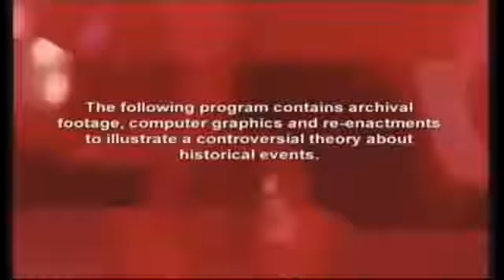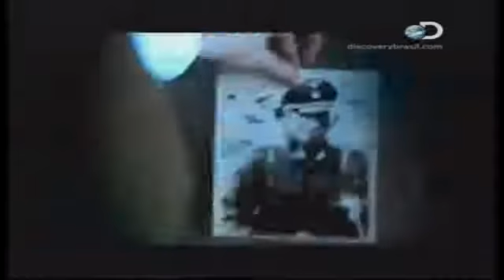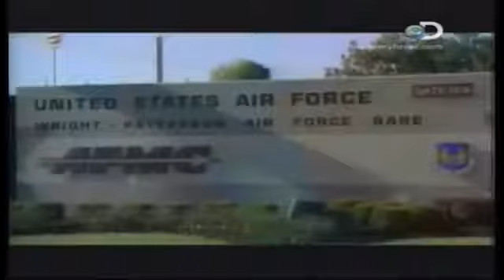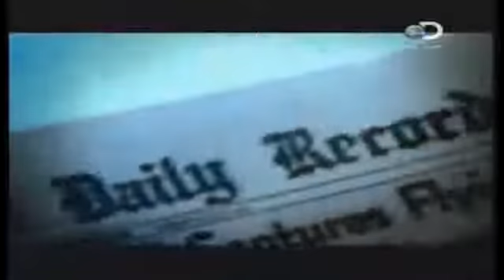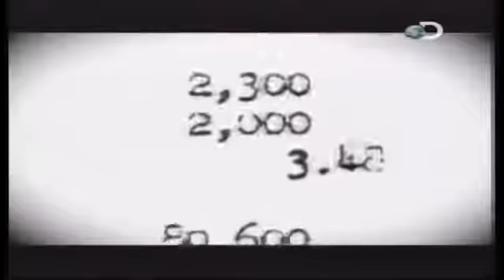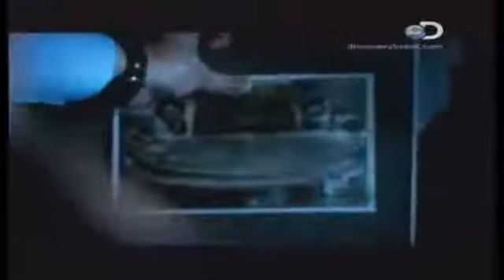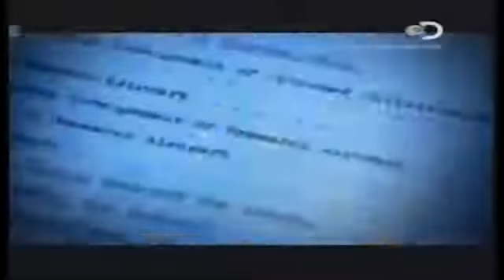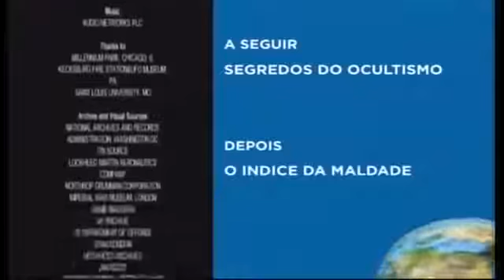OVNI Nazista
OVNI Nazista (Documentário)

Qual é a sua Teoria? Veja este documentário impressionante e comente a sua Teoria...